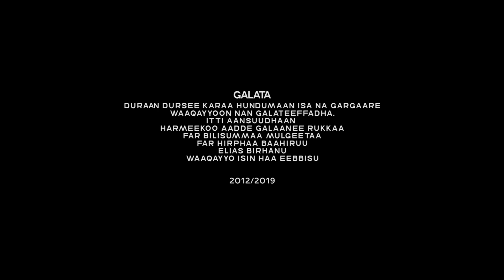MAQAAN ITTI FAYYE YESUUS | FAARTATTUU SAAROON DABALAA | NEW AFAAN OROMOO GOSPEL SONG 2019